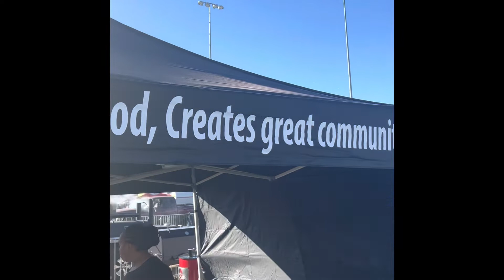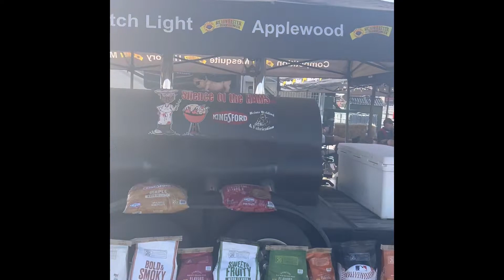First experience at Kansas City American Royal bbq. Can’t wait until the next one. Wonderful time !